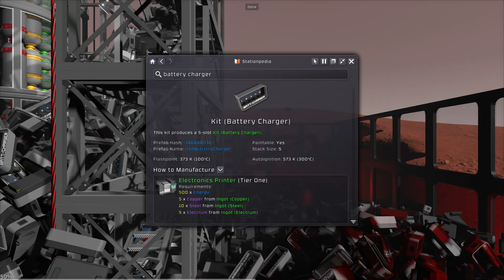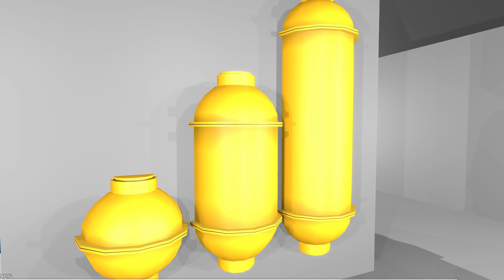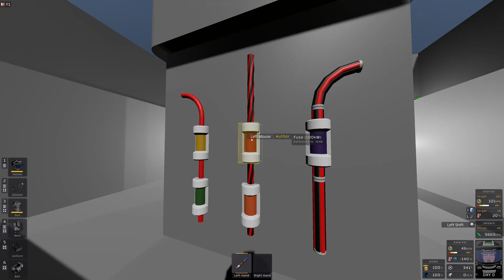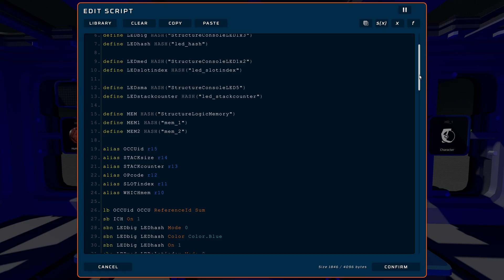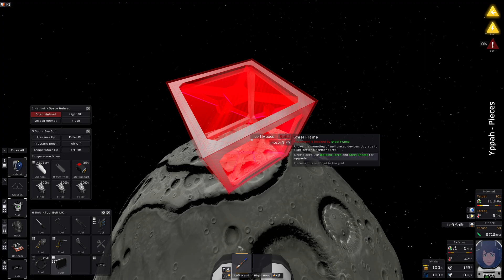Stationeers News - 500 kW Cables&Fuses, bigger inventory, Packer, new Inline Tank, Fridge light ****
(Debug kit: See further down.) The devs are sure stepping on the gas before Christmas, trying to get the "Respawn Update" out in time for the holidays. TONS of changes and additions on Beta, almost impossible to keep up with ... plus I'm not 100% on deck at the moment, so I had to cut it short. Even forgot to mention the PORTABLE TANK connectors for the landing pad, and that its center piece and other tanks are now FULLY insulated, and the pumps only pump either liquid or gas, nothing else will be transported, and they move the last bit of substance faster for more convenient trading. I also forgot the new INVENTORY SORT BUTTON And the thing with the LED zero digit slash ... oops, hehe.

The orbital stations aren't yet officially on Beta, but you can get there and build, just requires some tricksery. But they're not far away from being normal gameplay! The Crew Module and Crew Umbilical are already in the works, as is the Orbital Rocket Mount. Building in zero gravity and vacuum up there is already possible.

The devs really did A LOT, and this news episode absolutely doesn't live up to it, and is quite below the standard it should be, but it's the best I could do currently.

Why "respawn" update? Maybe it's a bit self-referential and an insinuation as to the near development future. Or is it only referring to the fact that we now drop in with a new capsule when we die? And that you start with an emergency suit even in Stationeer difficulty? Or because of all the little things that were changed and improved? E.g. the big battery charger is now way more expensive (and prints more slowly).

How to get the kit debug: Savegame hack. I did it like this: I created a toolbelt (e.g. console "thing spawn ItemToolbelt", or by printing), saved the game, unzipped the savegame (It's named ".save", but the file itself is really just a ".zip"), edited its "world.xml" to replace the "ItemToolBelt" word in that one place where I found it with "ItemKitDebug", saved the text, zipped+renamed, exited to main menu, loaded the savegame, and then I saw in my inventory what you saw in the video - I assume the ItemKitDebug looks different every development generation because of what it represents.

00:00 - Intro
00:23 - Bigger Hardsuit Backpack / Packer
01:32 - Big Battery Charger more expensive now
02:03 - Fridge light
02:21 - Silo and Ladder nonflammable
02:33 - French Fries more expensive now
02:49 - Astroloy Sheets cheaper now
02:58 - New bigger Inline Tank
03:47 - Steel Frames have a 4th build state
04:05 - New stronger cables: Super Heavy (500 kW) and Fuse
04:33 - Consoles configured via screw instead of Disk
04:55 - LED text adapt to build orientation
05:17 - Occupancy Sensor has informative Stack (occupants/inventory)
05:40 - Going to orbit without rocket :)
06:09 - BUILDING IN ORBIT!
06:55 - Rocket Fuselage replacement via Angle Grinder
07:15 - Rocket Crew Module and Crew Umbilical (kit debug)
08:50 - LIST OF FURTHER CHANGES&ADDITIONS
09:38 - Until next time :)